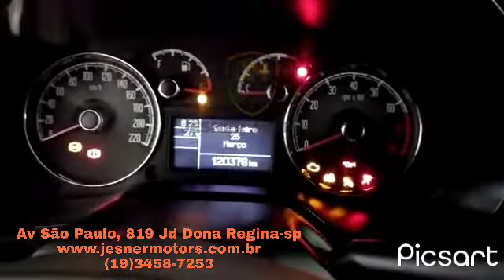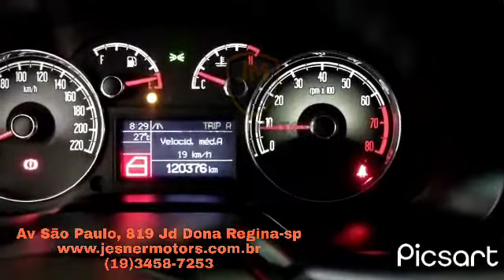Fiat Linea Essence 1.8 2013 completinho ...super conservado aqui na Jesner Motors